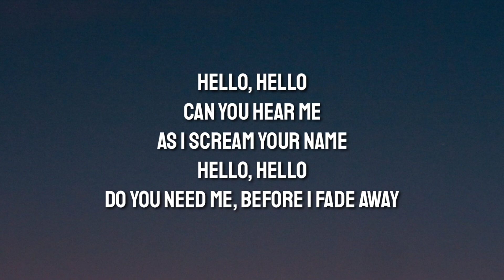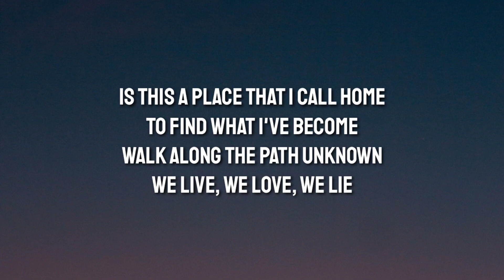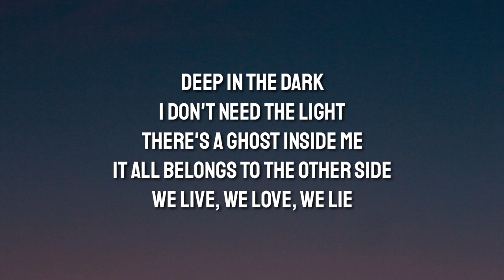Alan Walker - The Spectre (Lyrics) [slowed] / we live, we love, we lie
Hello, hello
Hello, hello
Do you need me, before I fade away

I don't need the light

Hello, hello
Nice to meet you, voice inside my head
Hello, hello
I believe you, how can I forget